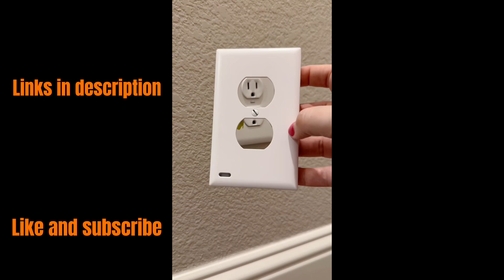Amazon Viral Finds-Must Haves/TikTok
00:00 Kid’s cups and holders
00:07 Collapsible Storgage Bins
00:15 Pickle Jar
00:25 Soap Dispenser
00:34 Milk & Juice Dispenser
00:41 Car Door Step
00:52 Nightlight Outlet
01:01 Chicken Shredder
01:10 Screen Cleaner
01:18 Sliding Tray
01:25 Purifying Fish
01:33 Toy Stopper
01:41 Solar Buddies
01:49 Freezer Storage Molds
02:02 Door Locker
02:10 Pizza Scissors
02:24 Condiment Caddy
02:37 Wallet Ninja
02:45 Rechargeable Light Bulb
02:54 Moskinto
03:05 Bread Holder
03:13 Mini Iron Press
03:21 Charging Island
03:32 Slap Chopper
03:45 Lint Roller Ball
03:53 Hydra Light
04:01 Bath Toy Caddy
04:08 Pouch Holder
04:15 Bobby pin Holder
04:23 Under Shelf Spice Organizer
04:31 Shower Hair Trap